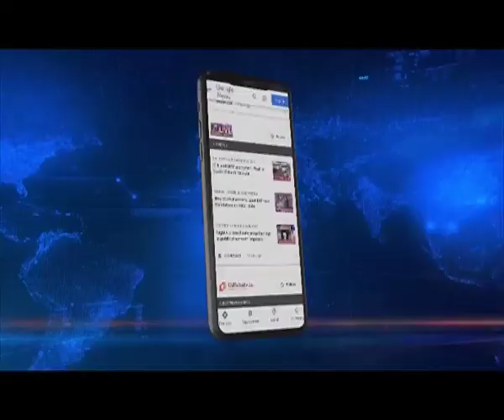Republic Day celebrations in Arunachal Pradesh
Arunachal Pradesh joins the rest of the nation in celebrating Republic Day. Chief Minister Pema Khandu graces occasion.